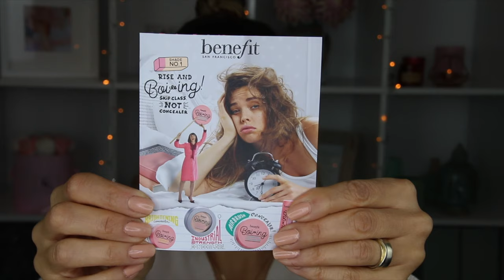Autumn/ Winter Makeup Look Tutorial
Hi Friends,

here is my Gorgeous Autumn/ Winter look. I made this Tutorial very easy and quick for you, so that everyone can make it. It is very nice and Glam and perfect for Holidays or any other occasions.
Your Narciss

Follow me on INSTAGRTAM: @narcissamary

here are the Products I used: ( No Advertising)

Loreal  Hydra Genius
MAC Prep + Prime Skin Base Visage
MAC Studio Fix  NC30
Catrice Make-Up Freezing Spray
NYX  Away we Glow AWG09
NYX Ultimate Shadow Palette Warm Neutrals
Loreal Infaillible Eyeliner  Night Day Black
Maybelline Jade Lash Sensational Black
Maybelline New York Browsatin Dark Brown
Benefit Gimm Brow 5
Ben Nye Luxury Powder Banana
Benefit Blush Bar (limited edition)
NYX Illuminator Narcissistic
NYX  Soft Matte Metallic Lip Cream  SMMLC09